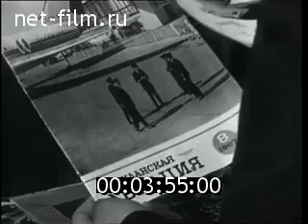СССР. Киножурнал новости дня.Сентябрь,DAILY NEWS.A CHRONICLE OF THE DAY, September,1967, № 38.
Режиссер: Вермишева Е.
Операторы: Донец В., Рожин А., Караваев О., Кричевский А., Гриненко И., Ракутько О., Асланов Г., Садковский Л., Хавчин А., Монгловская Г.
1. Подписание договора о дружбе и сотрудничестве между СССР и Венгрией в Будапеште.
Присутствуют: Генеральный секретарь ЦК КПСС Л. И. Брежнев, Председатель Совета Министров СССР А. Н. Косыгин, Первый секретарь ЦК ВСРП Янош Кадар.
2. Прокладка в Коми СССР газопровода "Северное сияние".
3. Уборка зерновых в совхозе "Дальний" Казахской ССР.
4. Подписной пункт "Союзпечати" в аэропорту Домодедово.
5. На высокогорных пастбищах Кавказа.
Пейзажи гор Адыгейской автономной области.
Чабаны пасут отары овец.
6. Львовские скульпторы Т. Брыж и Е. Дзындра за работой в мастерской.
7. "Путешествие на карбасе "Щелья" по пути древних поморов из Архангельска к устью Оби".
Путешественники: зверобой Д. Буторин и писатель М. Скороходов на карбасе в море;
на встрече с жителями поселка Тазовское; на привале у костра.
Д.Буторин и М.Скороходов в Москве на прогулке по Москве-реке.
8. "Крокодилы на Волге".
Бывший дрессировщик Б. К. Зарков на берегу реки с дрессированными крокодилами.
Смотрят дети.
9. Дни культуры и искусства Молдавской ССР в Москве.
Выступление мастеров искусств Молдавии на сцене Кремлевского Дворца съездов: поет народная артистка СССР М. Биешу, танцуют артисты хореографического ансамбля .
DAILY NEWS.A CHRONICLE OF THE DAY, September,1967, № 38.
Producer CSDF (RCSDF)
Director: Vermisheva E.
Operators: Donec V., Rozhin A., Karavaev O., Krichevskiy A., Grinenko I., Rakutko O., Aslanov G., Sadkovskiy L., Khavchin A., Monglovskaya G.
1. Signing the agreement on friendship and cooperation between the USSR and Hungary in Budapest.
Present: L.I. Brezhnev,A.N.Kosygin, Janos Kadar.
 2. Laying in the Komi Soviet gas pipeline "Northern Lights".
 3. Cleaning of grain at the farm "Far" the Kazakh SSR.
 4. Subscription click Soyuzpechat "at Domodedovo airport.
 5. At the high pastures of the Caucasus.
Landscapes Mountains Adygei Autonomous Region.
Shepherds graze their flocks of sheep.
 6. Lviv sculptor T. ruff and E. Dzyndra at work in the studio.
 7. "Journey to karbase" Schelya "on the path of the ancient coast-dwellers from Archangel to the mouth of the Ob River."
Travelers: Hypericum D. Butorin and writer M. Skorokhodov on karbase at sea;
in a meeting with villagers Taz; to halt the fire.
D. Butorin and M.Skorokhodov in Moscow for a walk along the Moscow River.
 8. "Crocodiles on the Volga.
A former trainer BK Zarkov on the river bank with tame crocodiles.
See children.
 9. Days of culture and art of the Moldavian SSR in Moscow.
Speech artists Moldavia stage of the Kremlin Palace of Congresses: singing the national actress of the USSR M. Bieshu, dance performers dance company.